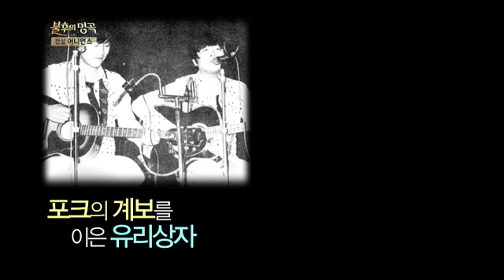불후의 명곡 - [V.O.S&Glass Box] Immortal Songs 2 EP128 # 003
Title : Immortal Songs 2 (EP128)
MC : Shin Dong-yup, Jung Jae-hyung, Moon Hee-jun